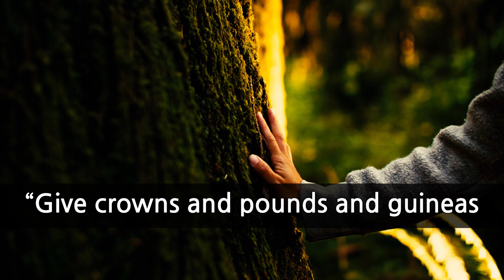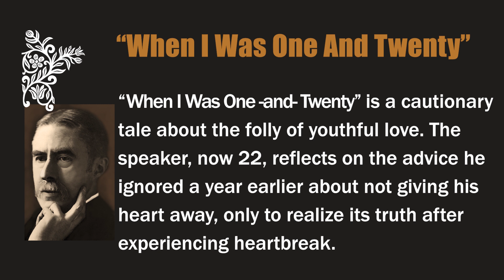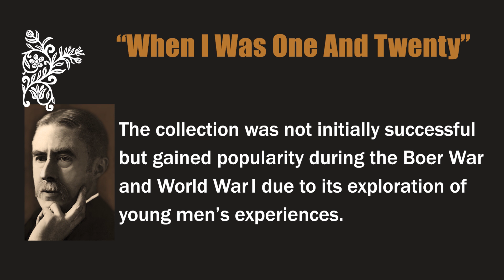Unveiling the Hidden Meanings in 'When I Was One-and-Twenty' by A.E. Housman [ poem and music ]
Welcome to our deep dive into the timeless poem 'When I Was One-and-Twenty' by A.E. Housman. In this video, we'll explore the intricacies of Housman's language, the poignant themes of youth and wisdom, and the profound resonance this poem has had throughout the years.

First published in Housman's 1896 collection 'A Shropshire Lad,' 'When I Was One-and-Twenty' beautifully captures the voice of a young man learning hard lessons about love and life. Its rhythmic cadence and rhymes make it a captivating and memorable read.

Join us as we delve into Housman's verse, discussing literary devices, the poet's historical context, and his unique interpretation of the human experience. Whether you're a student seeking insights for your studies, a lover of poetry, or someone simply interested in understanding classic literature, this video is for you.

"When I Was One-and-Twenty" by A.E. Housman is a cautionary tale about the folly of youthful love. The speaker, now 22, reflects on the advice he ignored a year earlier about not giving his heart away, only to realize its truth after experiencing heartbreak. This poem is part of Housman's collection "A Shropshire Lad," published in 1896, which explores themes of youth, love, and mortality, often set against the backdrop of the English countryside. The collection was not initially successful but gained popularity during the Boer War and World War I due to its exploration of young men's experiences.

poem
'When I Was One-and-Twenty' BY A. E. Housman

When I was one-and-twenty
       I heard a wise man say,
“Give crowns and pounds and guineas
       But not your heart away;
Give pearls away and rubies
       But keep your fancy free.”
But I was one-and-twenty,
       No use to talk to me.

       I heard him say again,
“The heart out of the bosom
       Was never given in vain;
’Tis paid with sighs a plenty
       And sold for endless rue.”
And I am two-and-twenty,
       And oh, ’tis true, ’tis true.

Music
-That summer, with you, BGM
-the scent of the day's flowers